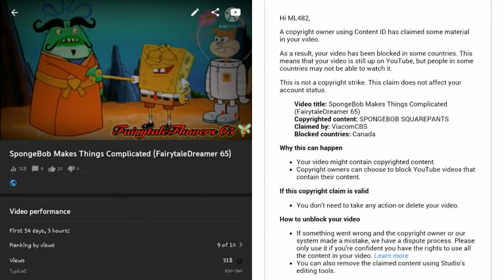5 of my videos just got blocked 😠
Thank you so much, Viacrap and YouBoob!